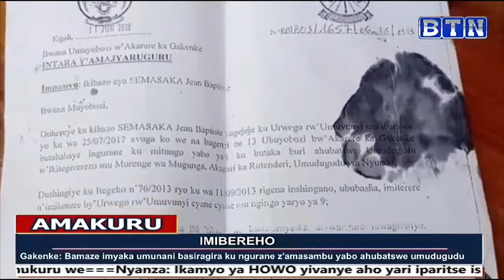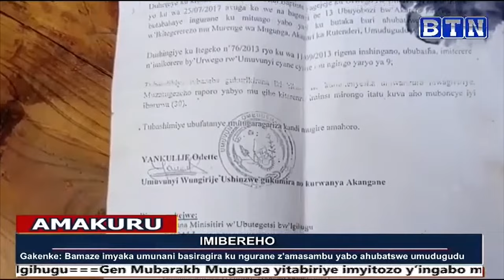AMATORA YASHYUSHYE DIANE SHIMA RWIGARA ATI ABATAVUGA RUMWE NA LETA BOROHEREZWE BE GUHUTAZWA